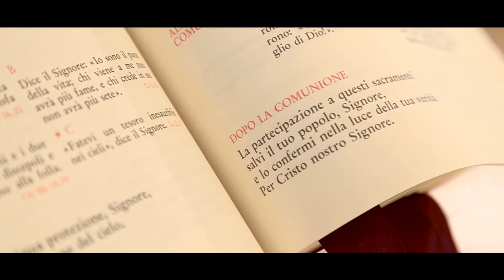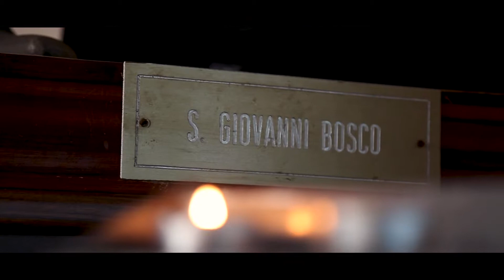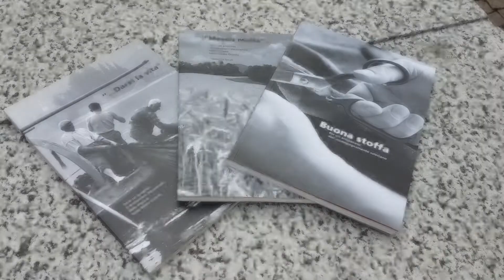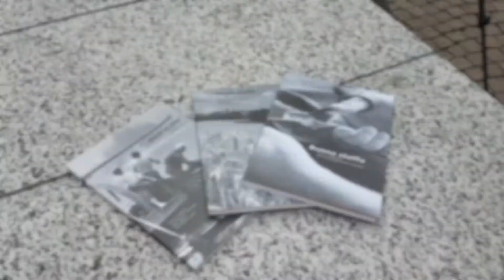AV Stoffa 01 - Intervento don Fabiano Gheller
Perchè le nostre case, le nostre opere, possano avere degli accompagnatori, degli altri Don Bosco che oggi possano accompagnare i nostri giovani ad incontrare il Signore e vivere nella gioia piena, come il Vangelo chiede.